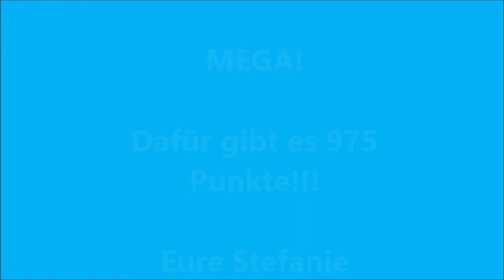Workout I für Challenge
Der Landessportbund und der Westdeutsche Skiverband haben 2020 + 2021 zur Bewegungs-Challenge aufgerufen. Dies ist ein Workout, bei dem sich die Teilnehmer am Ende 1000 Punkte erarbeitet haben. (Eingabe: Yoga leicht 60 Min.)!!!
Aber wer Lust hat, der kann auch ohne Challenge dabei sein. 10 Min. Warm up und anschließend gibt es 3 Serien mit folgende Übungen:
1. High Knees, Sliding Lunges, Lunges, Junping Jacks,
2. Cycling Crunches, Side PLank & Dips, Crunches, Side Plank & Dips,
3. Brust/ Triceps/ Adduktoren/ Abduktoren/ gerader Bauch/ schräger Bauch/ Beinbiceps!

Material: Matte